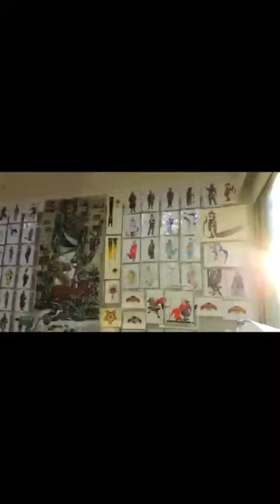InTheStudio - Sun Xun - June 9, 2020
Sun Xun in IntheStudio
Digital Programming: Sun Xun's Beijing studio

Sun Xun shares a video montage of work he’s been creating in his studio in Bejing. In response to the lockdown Sun Xun stated, “I think there is no change for me. Normally, I don’t plan my work for more than one week. It is just a waste of time for me. The world or the situation is always changing, and the key is to feel the direction, and that’s enough for me. I am always ready for changes, and just like water flows through a river, changing its shape all the time on the riverbed. The world is like a drunken man. You must be drunk too.” - @sun_xun

Considered one of China’s most talented artists, SunXun’s artistic practice combines meticulous craftsmanship with stylistic experimentation not limited to any one medium. Blurring the lines between drawing, painting, animation and installation, his work incorporates a wide array of materials. Painting, woodcuts, traditional Chinese ink and charcoal drawings are often combined to create the foundation of expressionistic, stop-motion animated films. These films are then presented in immersive settings, creating a theatre of memory for the visitor, filled with realistic and fantastical iconography.

Sun Xun was born in Fuxin, an industrial mining town in northeast China, and grew up in the period immediately following the Chinese Cultural Revolution. The lingering aftereffects of this movement continue to have a profound impact on his work, which often explores themes of global history, culture, memory and politics. He is especially interested in the way historical events are perceived and remembered by ordinary citizens versus how they are officially presented by public agencies and the media. Sun Xun’s work explores concepts of past versus present and personal versus political in symbolic and surrealist ways, often choosing to use animals and insects, rather than human characters, as the main protagonists in his stories.

Video published in @harpersbazaarus